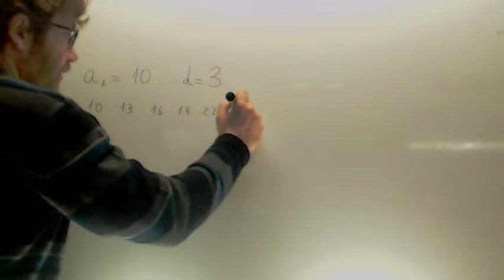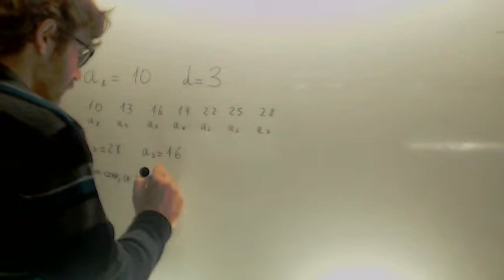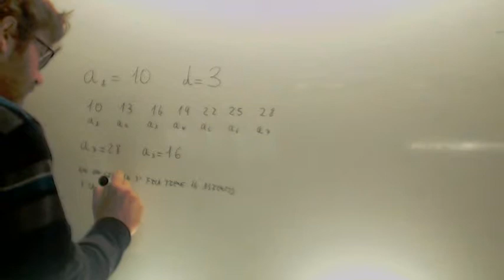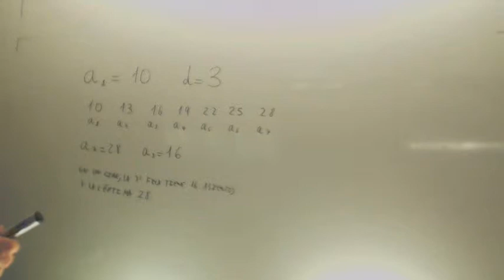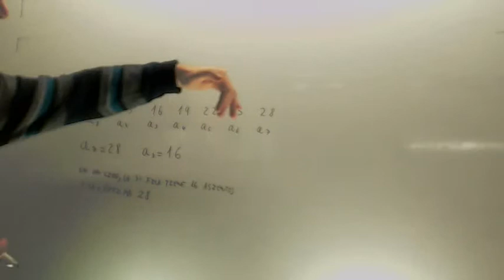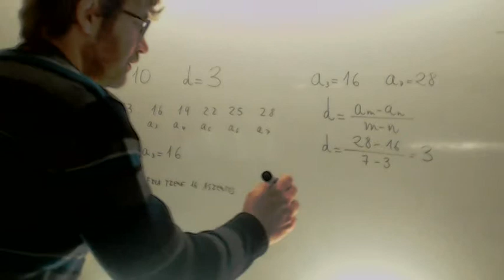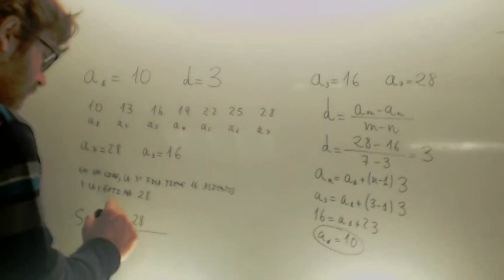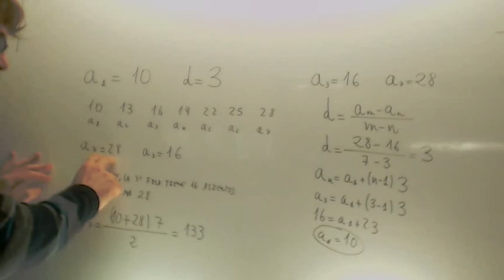Progresiones aritmeticas Problema 02 Matematicas 3º ESO Academia Usero Estepona